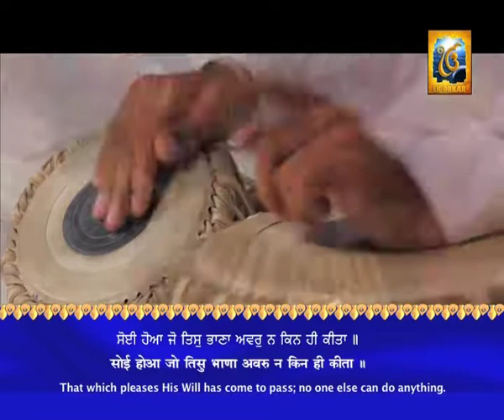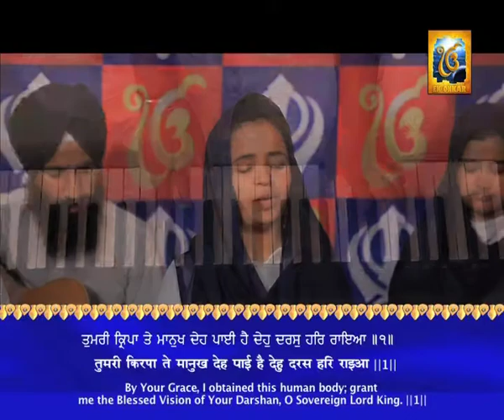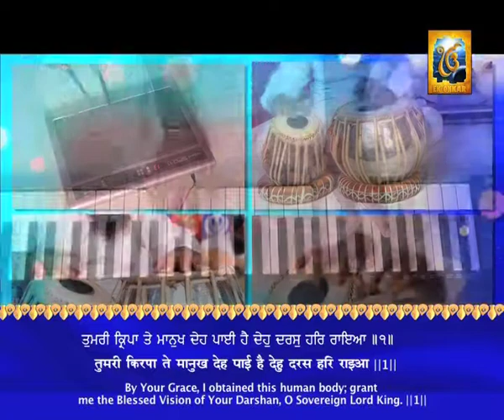Shabad - Tumri kirpa te maanukh deh paayi hai